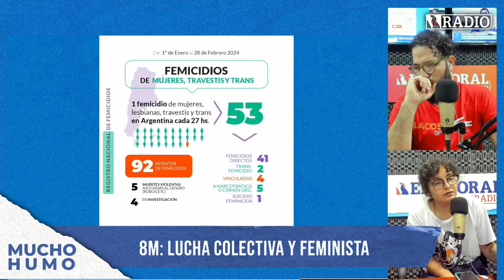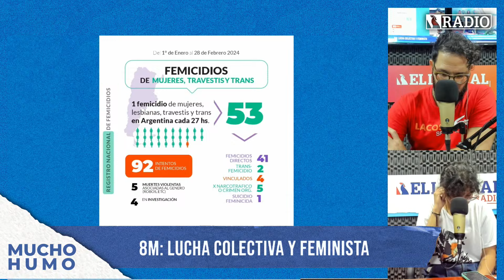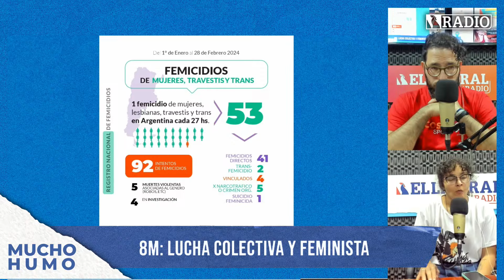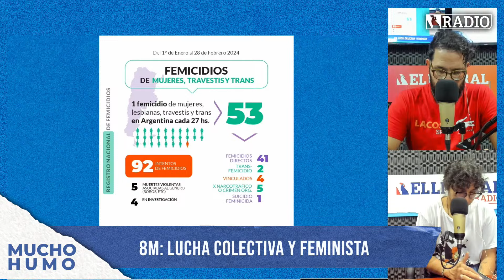8M "Los intentos de femicidio en Corrientes son incontables" - Mónica Baglieto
Mónica Baglieto, coordinadora de Mumalá Corrientes dialogó con el Litoral Radio respecto a la lucha colectiva feminista en el marco del Día Internacional de la Mujer.